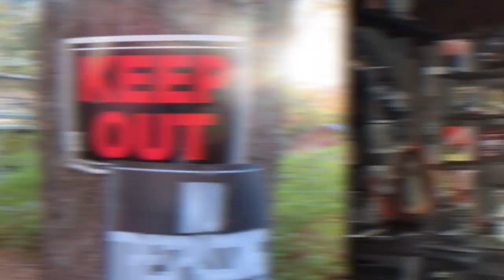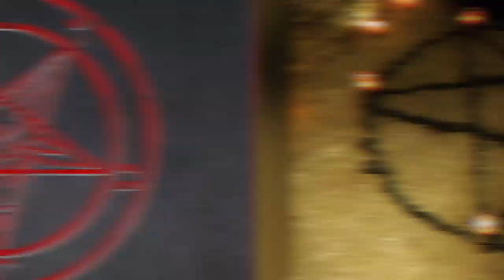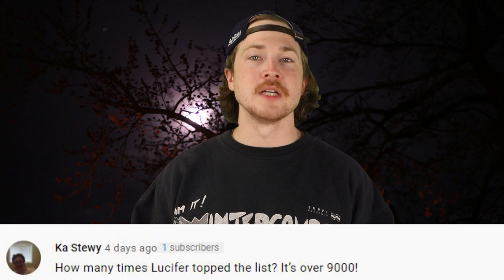Top 5 Most Haunted Items At The Warren Occult Museum - Part 4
Ed and Lorraine Warren spent their lives investigating the paranormal and occult, with the pair being involved in countless exorcisms and demonic cases that have since been turned into movies, from the likes of Annabelle, to The Conjuring. However, following any big case, The Warrens would collect the supposed haunted or cursed items and store them safely in their Warren Occult Museum. These are the Top 5 Most Haunted Items At The Warren Occult Museum - Part 4!

Time Codes:
0:00 - Intro
0:47 - A Mask Of Hannah Cranna
2:41 - Satanic Books
4:17 - Samurai Armor
5:02 - Glass Eyeballs
6:13 - Dark Magic Doll
7:13 - Comment Replies

Sources: